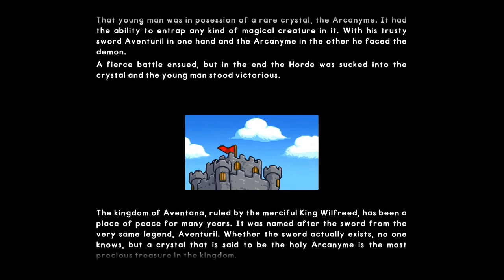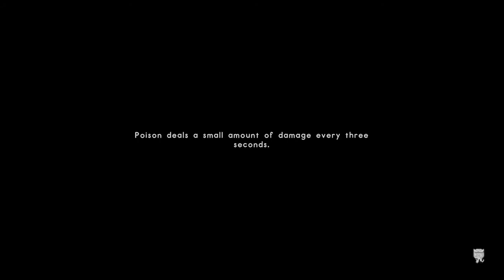SwapQuest - The Quest Trifecta (Xbox One)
In this video, we show gameplay from ‘SwapQuest’ for Xbox One. Video was produced for The Hidden Levels by Manic Ado. Review copy was provided to us by the developer and/or publisher.

SwapQuest is a captivating new mix of easy-to-learn puzzle mechanics and old-school RPG elements.

Title: SwapQuest
Genre: Casual, Indie, RPG
Developer: Rebusmind
Publisher: Rebusmind
Release Date: 22 Aug, 2017